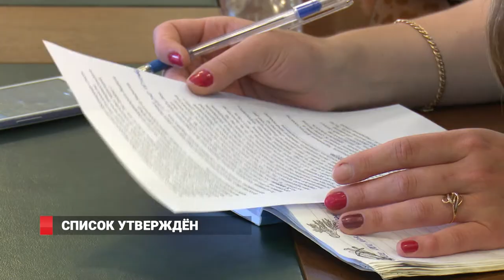Список утверждён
Утверждён список придомовых территорий, которые вошли в программу благоустройства «Формирование современной городской среды» в 2017 году. Из порядка 80 заявок горожан специалисты выбрали 49 дворов, которые в первую очередь нуждаются в реконструкции, причём не все из них успеют облагородить в этом году. Причина – ограничение финансирования.